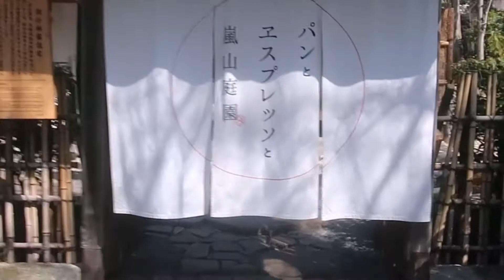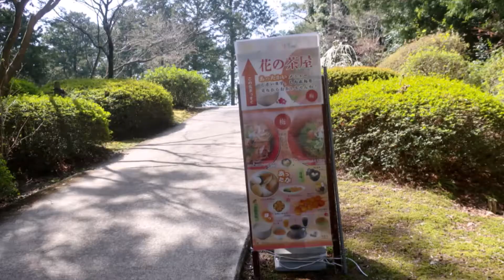Kyoto Garden 🌺新2022 MIMUROTO TEMLE Ume blossoms 京都散策 しだれ梅 三室戸寺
西国10番 三室戸寺🌺　赤・桃・白色三種、250本　紫陽花寺　標高76ｍ　🌺
詳細情報は下記のホームページをご覧ください

西国第十番札所　明星山 三室戸寺
〒611-0013 京都府宇治市莵道滋賀谷21